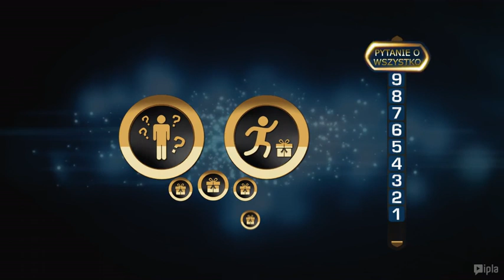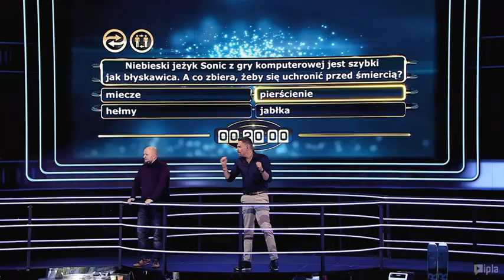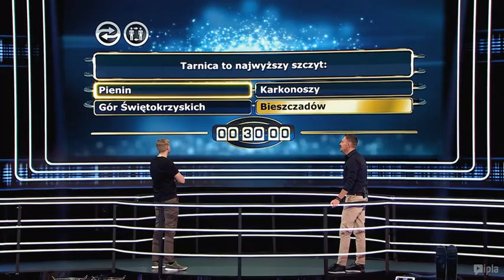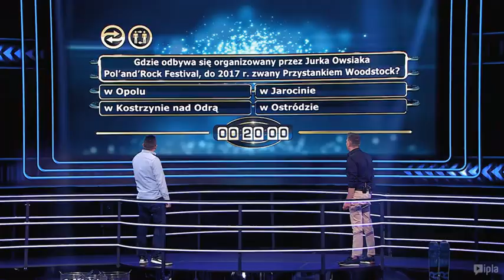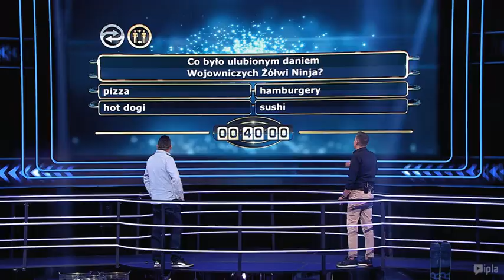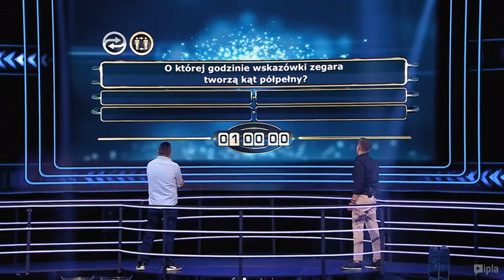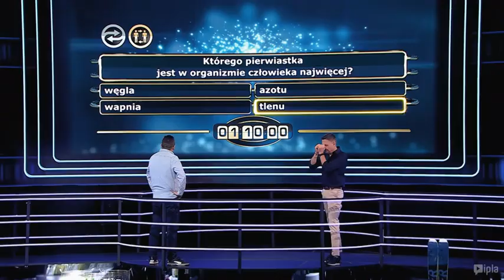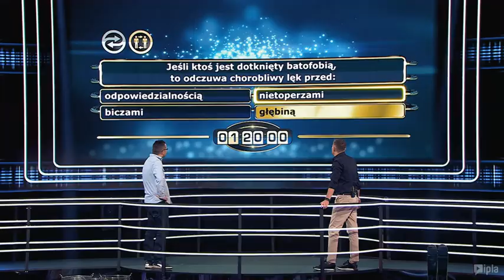Łowcy Nagród odc 23 Ostatni odcinek sezonu